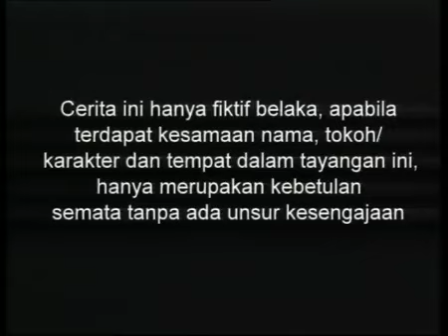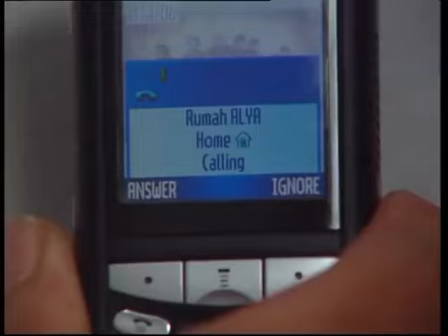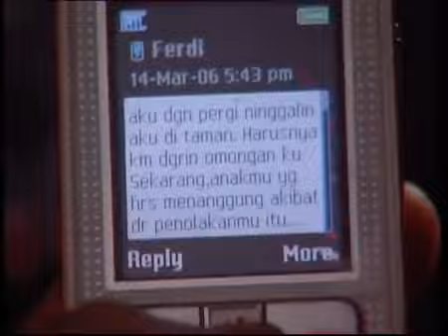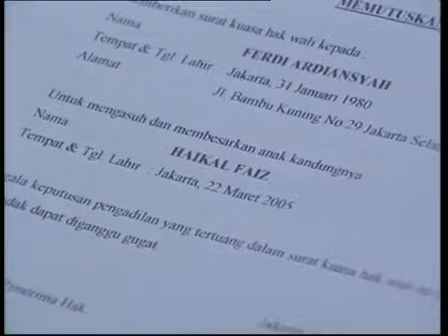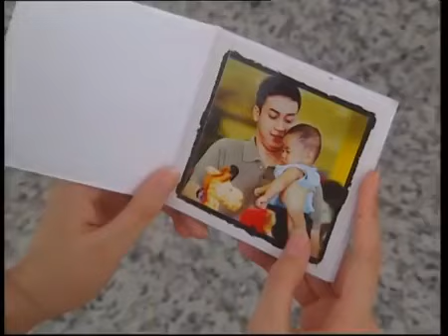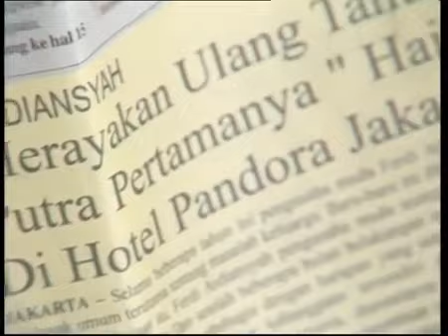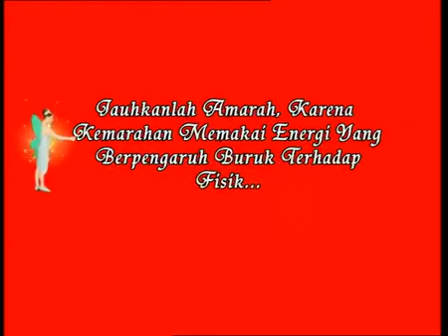Bawang Merah Bawang Putih - Episode 97